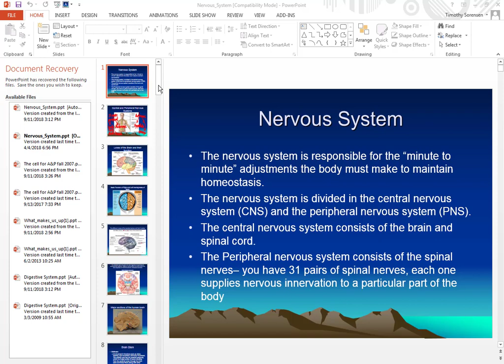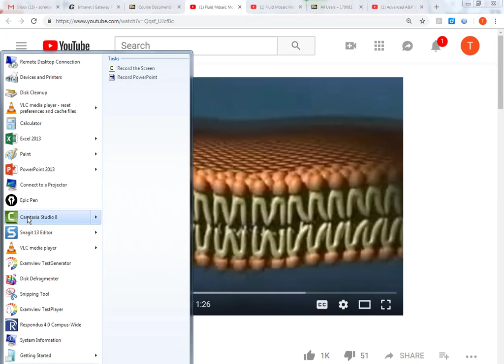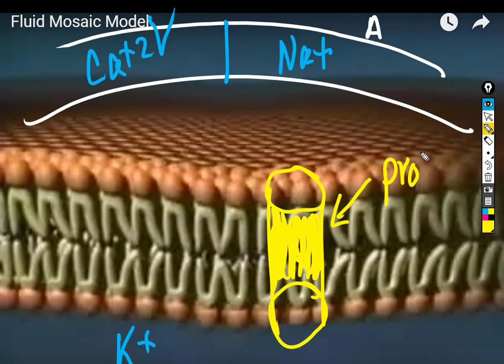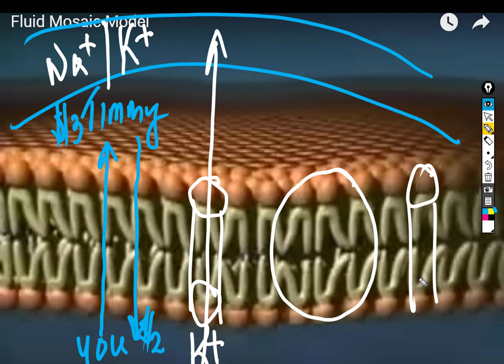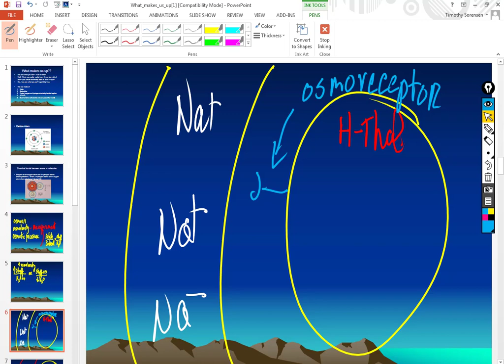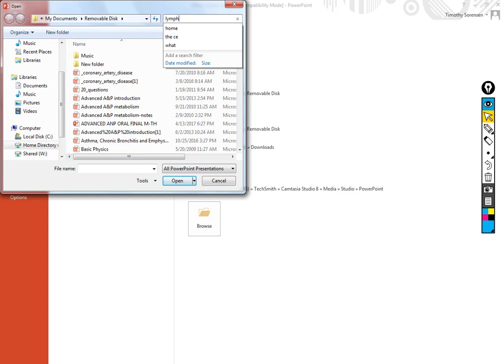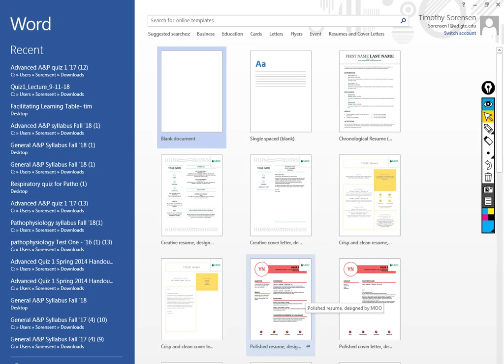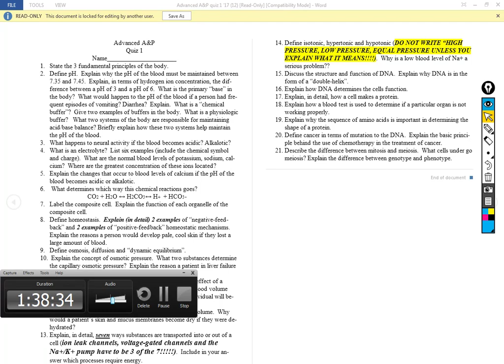Advanced A&P sept 12 AM